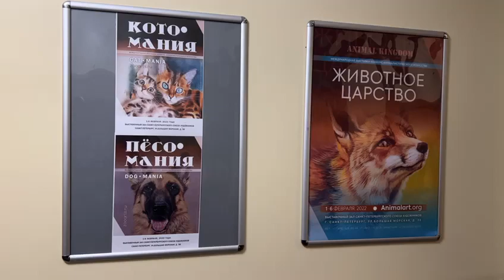03.02.2022, Животное Царство, Котомания, Песомания, WhatsApp Video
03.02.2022, Животное Царство, Котомания, Песомания, WhatsApp Video